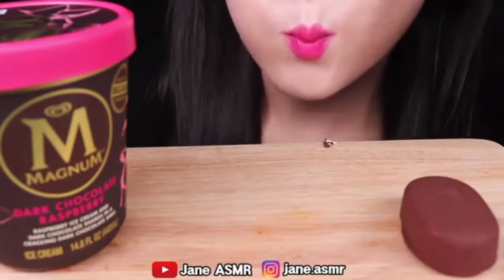ice cream, chocolates is food ASMR , delicious food